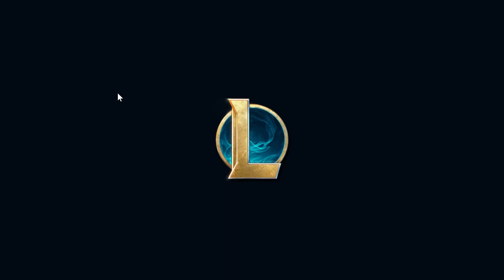[02/09/2022] one tft game